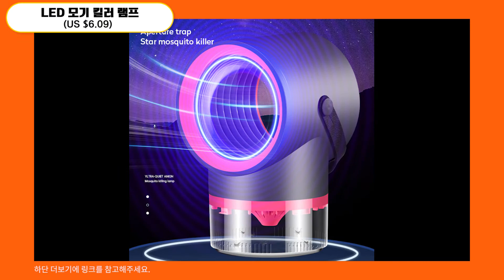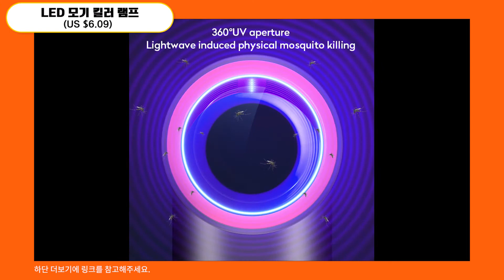[알리익스프레스] 갖고 싶은 필수 아이템 5!! 이건 꼭 사야해!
설명
알리익스프레스에서 제품 사러가기
■ 가정용 휴대용 스마트 비누 디스펜서
Xiaomi Mijia Youpin hand washing household portable smart soap dispenser, automatic induction foam washing hand Smart home

■ LED 모기 킬러 램프
LED Mosquito Killer Lamp Electrical Bug Zapper Mosquito Insect Killer Anti Mosquito Trap Repellent Muggen Fly Trap

■ 미니 LED 휴대용 프로젝터
Global Version Wanbo T2 MAX Projector 1080P Mini LED Portable Projector 1920*1080P Vertical Keystone Correction For Home Office

■ 자동차 장식 오리 헬멧 액세서리
Car Ornament Duck with Helmet Broken Wind Small Yellow Duck Road Bike Motor Helmet Riding Cycling Bicycle Accessories

■ 링 라이트 조명
Ring Light for Laptop Computer Video Conference Lighting Zoom Call Lighting with Clip and Tripod Webcam Streaming Selfie Makeup